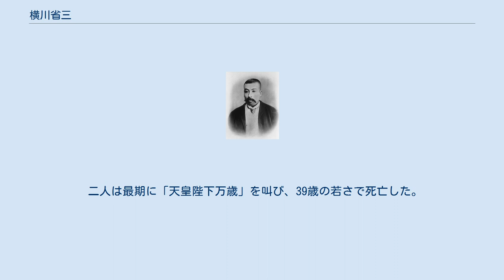横川省三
横川省三 横川 省三（よこかわ しょうぞう、元治2年4月4日（1865年4月28日） - 明治37年（1904年）4月21日）は明治期の新聞記者。
スパイ。
南部盛岡藩の出身。
初名は勇治。
勇次のペンネームで活動することもあった。
旧姓は三田村、山田（兵役逃れ目的で「徴兵養子」となったためである。「俺は今日から山田勇治じゃ。徴兵にゃ行かんぞ」と吹聴している）。
 若い頃は自由民権運動に携わり、加波山事件により投獄された。
また、1887年には保安条例施行に伴い、伊東圭介と共に皇居周囲三里以内から追放された。
 その後朝日新聞の新聞記者として、郡司成忠の千島列島探検隊の特派員や日清戦争の従軍記者などの活動をする。
その後記者を辞め、アメリカでの農園経営やハワイ移民の斡旋などに携わった。
この間に娘が二人生まれたが、妻を無くしている。
 日露戦争開戦に際しては弟に娘を預け、北京公使館の内田康哉清国公使に招かれ、青木宣純大佐率いる特別任務班のメンバーとなり、沖禎介とともに特殊工作に従事する。
ロシア軍の東清鉄道爆破任務のためラマ僧に変装して満州に潜伏する。
 省三と同班の沖禎介は、巡回中のロシア軍コザック騎兵にチチハルにて捕縛されてしまう。
二人は即ハルピンに移送され、軍法会議にかけられた。
検察官は彼らは民間人であるとして、絞首刑を求刑したが、省三はそれに異議を唱えた。
「どうか銃殺刑に処していただきたい」と嘆願した。
 しかし裁判長はロシア軍総司令官クロパトキンに二人の態度に感銘を受け、彼らの減刑を請願した。
だが、クロパトキンの判断は判決を変えなかった。
銃殺刑の判決を聞いて、二人は裁判長と法務官に深々と一礼した。
 死に臨み、省三は唯一心残りであった二人の娘に遺書を書き、所持金500両をロシアの赤十字社に寄付した。
処刑当日。
刑場にはロシア軍将校、外国観戦武官、一般ロシア人などが大勢が、敵国の赤十字社に所持金全てを寄付した省三の前例のない行動は、ロシア人の心を動かされ一目見ようとしたためである。
 二人は最期に「天皇陛下万歳」を叫び、39歳の若さで死亡した。